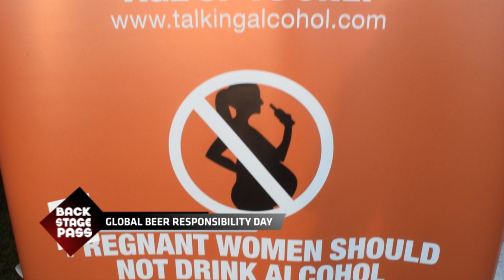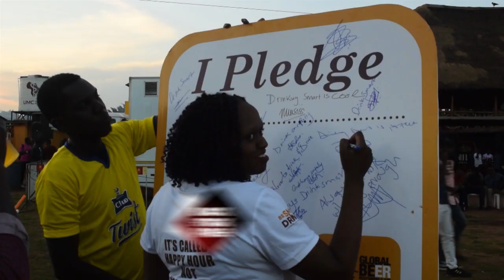BackStagePass: Global Beer Responsibility Day celebrated by Diageo